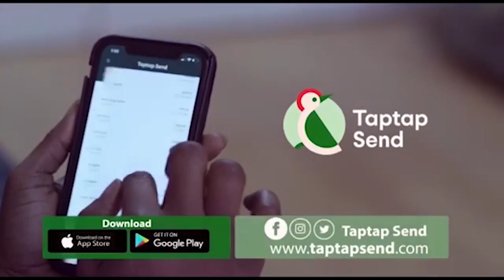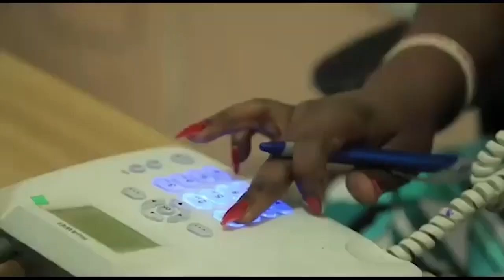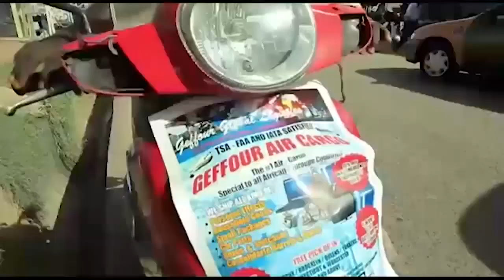Captain Smart is just selfish he always defame people for his personal interest